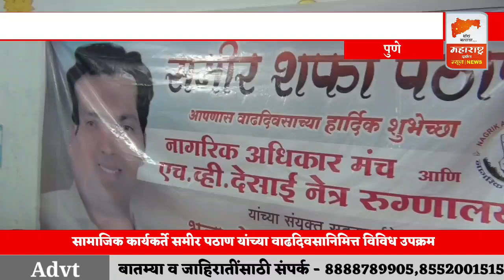सामाजिक कार्यकर्ते समीर पठाण यांच्या वाढदिवसानिमित्त आयोजित नेत्र तपासणी शिबिरास प्रतिसाद